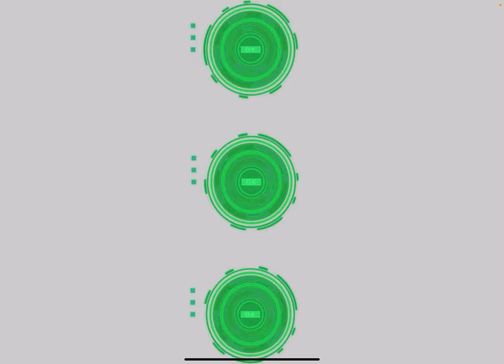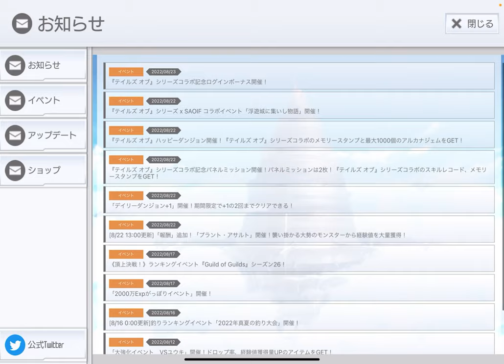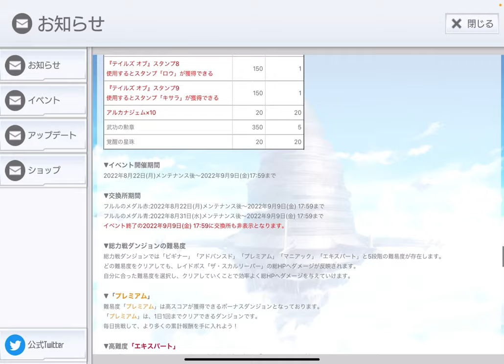【SAOIF】テイルズコラボのイベントストーリーを見る！【ネタバレ注意】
2022年8月21日に出たテイルズコラボ情報はこちら

『テイルズ オブ』シリーズコラボオーダー第一弾のまとめはこちら

m(_ _)m